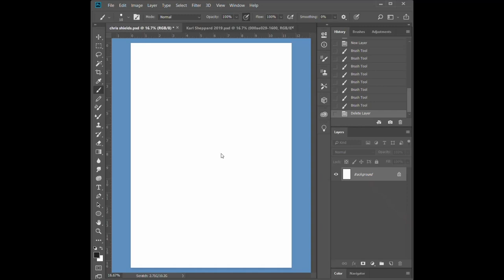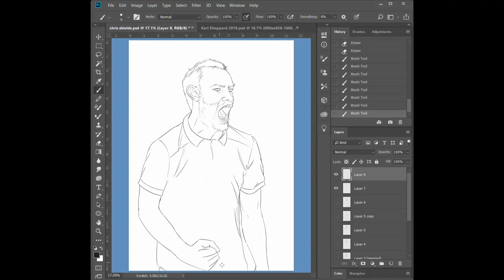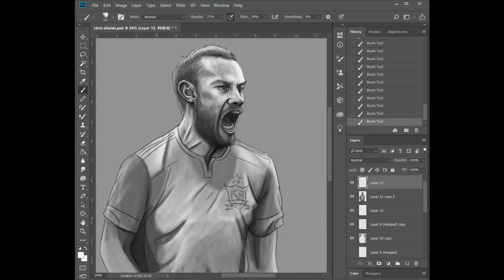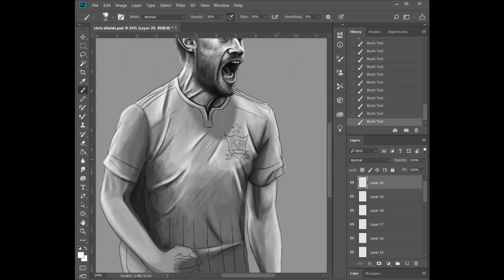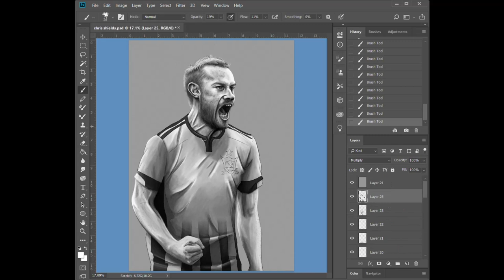Chris Shields Dundalk FC - Speedpainting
An illustration I made of Dundalk FC and League of Ireland player Chris Shields, it took a long time to get working, maybe about 3 days in total, but when things aren't going how you want them, just keep working, you'll find a way.

*PRINT SHOP*

*SOCIAL MEDIA*

Music: I Know You Are, But What Am I? - Mogwai